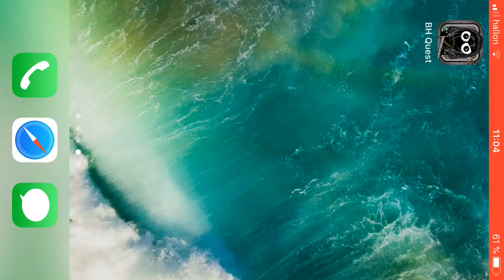Bug Heroes Quest. Extra episode 56.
There were some glitches that I wanted to test that could only be done in a new game and I wanted to get some good footage for a project that I am working on so I decided to make some extra episodes.